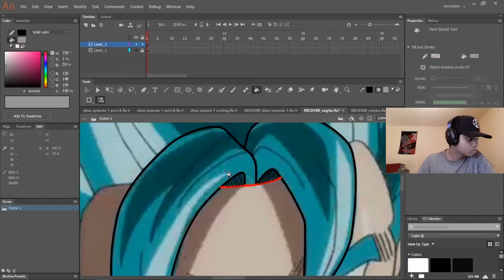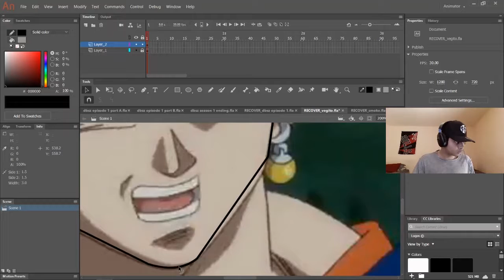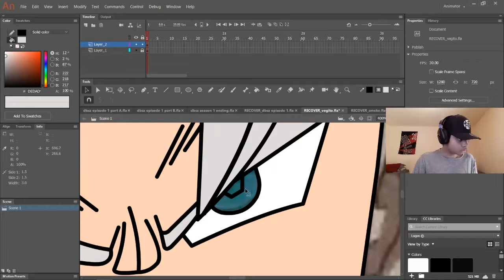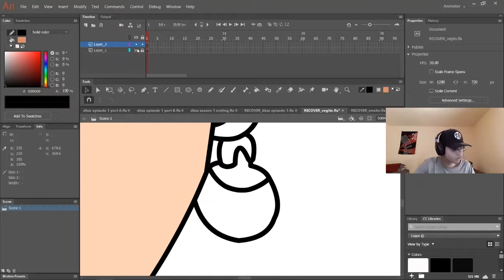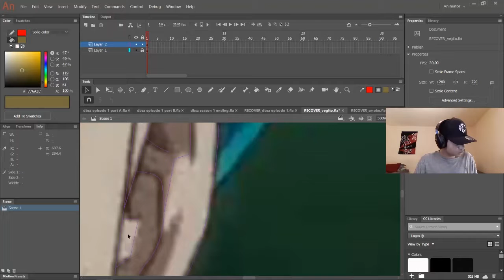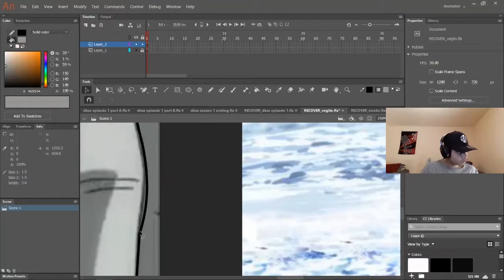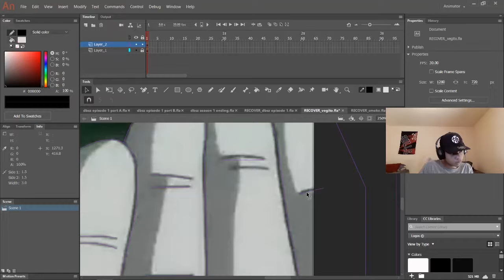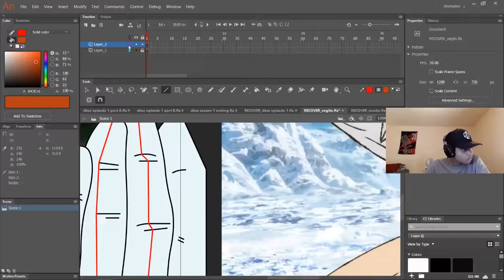Ultra Instinct Vegito - Speed Paint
Credit to Akira toriyama,Toei animation,Fuji TV And funimation.!